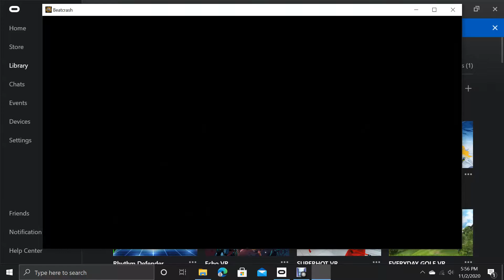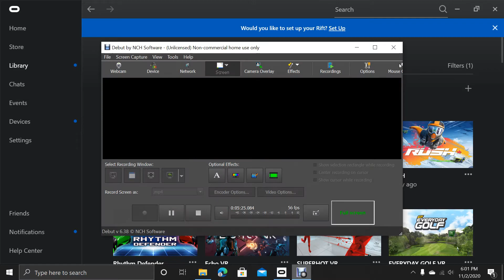Beatcrash - Best of You - 3,996 Points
Score: 3,996
Taps: 319
Perfect: 258
Great: 59
Good: 1
Boo: 0
Miss: 1

Song: Best of You
Artist: Foo Fighters
Time: 4 min 16 sec
Genre: Rock